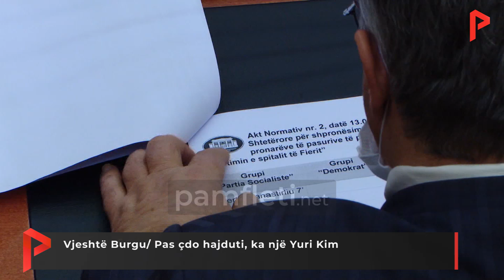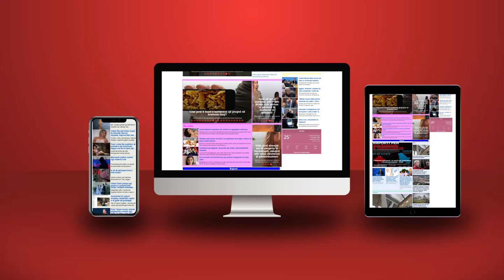Vjeshtë Burgu/ Pas çdo hajduti, ka një Yuri Kim